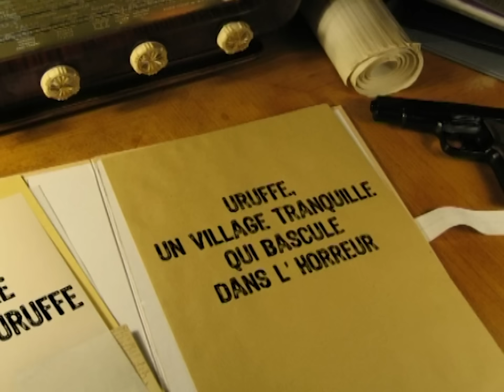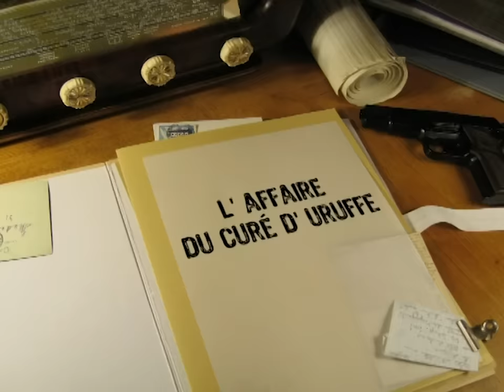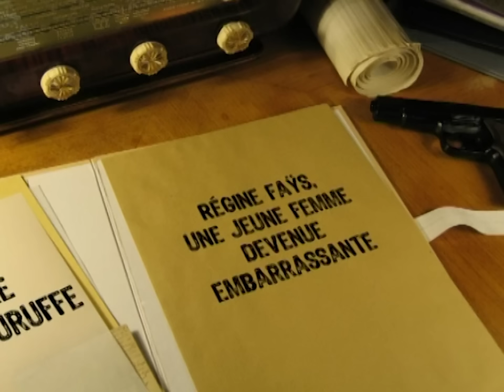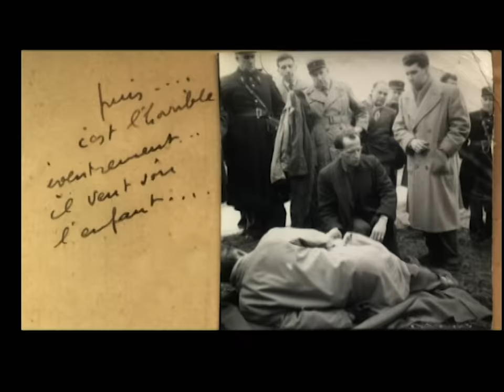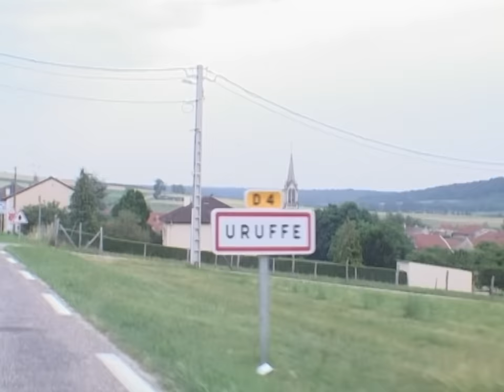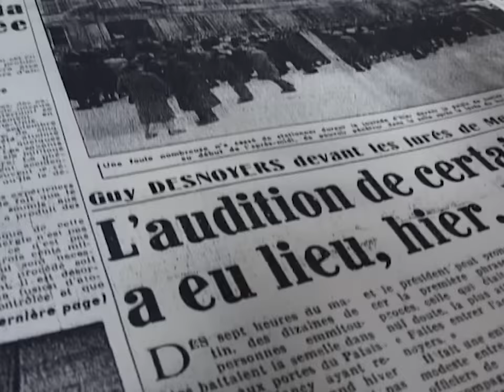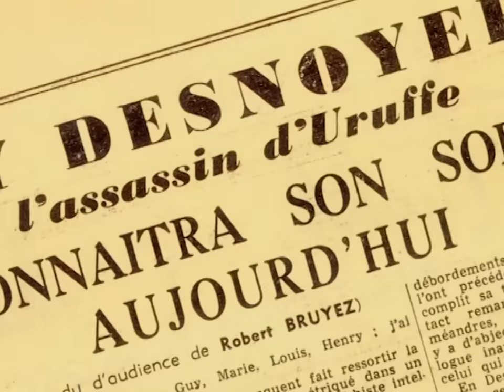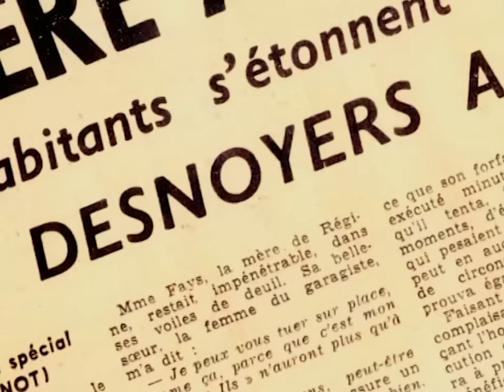Le curé d'Uruffe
3 décembre 1956, les habitants de la commune d'Uruffe, non loin de Nancy, en Meurthe et Moselle se sont tous mobilisés malgré le froid pour retrouver la jeune Régine Fays qui n’a pas regagné le domicile de ses parents. La jeune fille a disparu depuis 18 heures, tout le monde est inquiet.

Réalisateur : MARIE DAVID